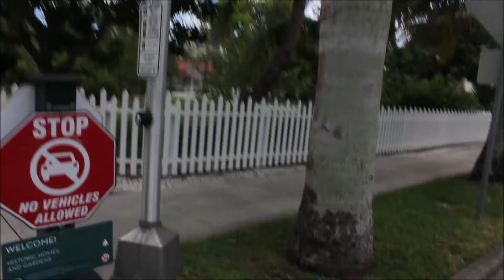Checking out Fort Meyers Florida {Fl. Vlog}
In today's Florida Vlog, we head to Fort Meyers Florida to check out Edison's winter house and ended the day with dinner on the boardwalk overlooking Fort Meyers Beach!